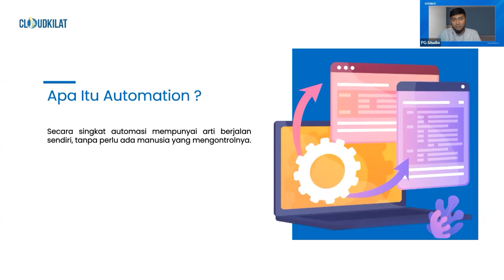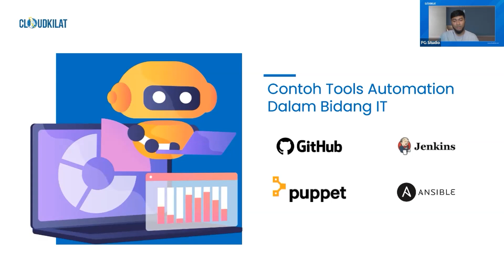Kilat Minutes: Pengertian Automation dan Tools Automation Dalam Bidang IT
"Mungkin kamu sudah sering dengar istilah Automation di dunia IT? Namun, apa sih pengertian dari Automation itu sendiri? Dan tools Automation apa saja yang biasa dipakai di bidang IT?

Penasaran kan? Simak penjelasannya hanya di channel YouTube CloudKilat!